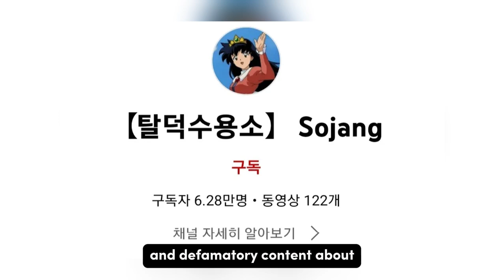Netizens Spot IVE Wonyoung’s “Jab” At Sojang While At The Airport